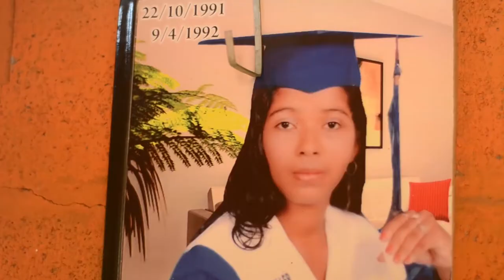Testimonio de Sirley y Victor - San Cayetano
[CC Disponibles]

Sirley y Victor se conocieron en Rivas, al sur de Nicaragua, cuándo él trabajaba en una cercana a la que ella habitaba. Sirley ya tenía una hija y decidieron mudarse los tres unos meses después a la comunidad de San Cayetano. El comienzo fue difícil, pues tuvieron que vivir en un cuarto en la antigua casa de la familia de Victor.

Hábitat construyó la vivienda en un momento importante de sus vidas, cuando Shirley estaba embarazada de su segunda hija. Ahora los 4 viven en una vivienda que han logrado ampliar con el esfuerzo de ambos.